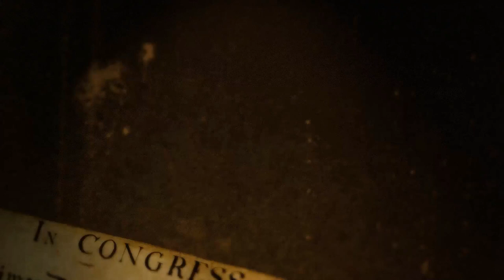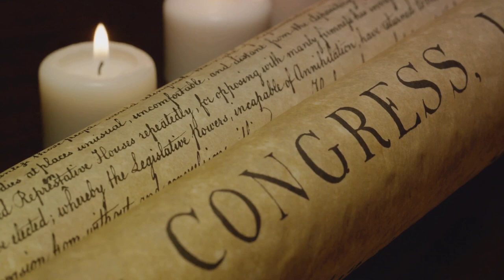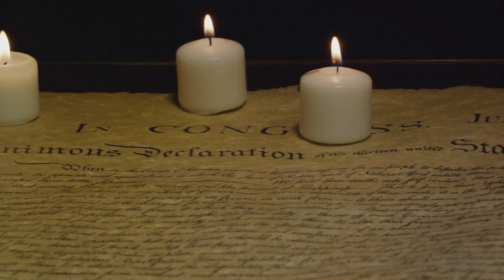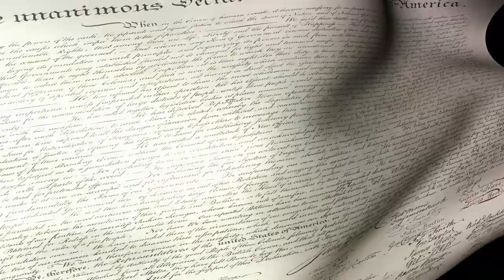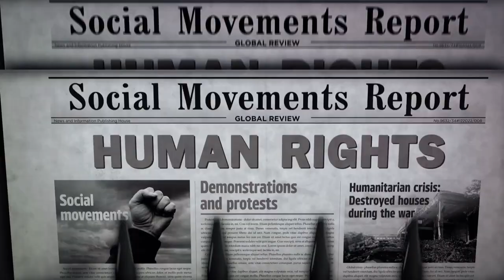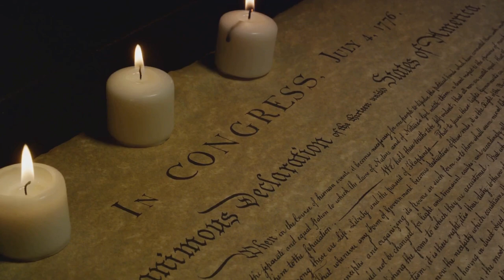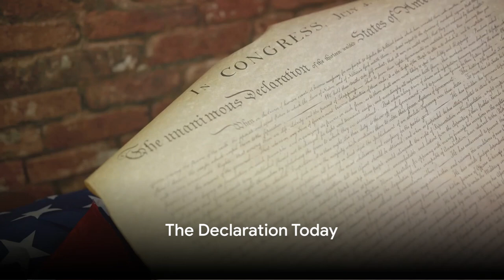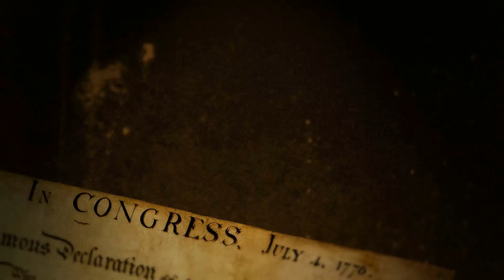The Declaration of Independence: A Revolutionary Document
Dive deep into the heart of American history with our video, "The Declaration of Independence: A Revolutionary Document." This pivotal document not only marked the birth of a nation but also set forth the ideals of freedom, equality, and the pursuit of happiness that continue to inspire millions around the world. Declaration of Independence stands as a testament to the courageous stand against oppression, taken by the American colonies.

Explore the origins of the Revolutionary War and how the Declaration of Independence became the symbol of independence for a new nation. From the strategic movements in the American Revolutionary War to the iconic reading of the Declaration of Independence video on Independence Day, we cover it all.

Discover the role of the Articles of Confederation in shaping the new nation and delve into educational insights with the Homeschool Pop Declaration of Independence. For collectors and history buffs, we've included segments on the rare finds like the Pawn Stars Declaration of Independence.

Whether you're a student looking for a concise Declaration of Independence for kids or a history enthusiast eager to explore every facet, from the US Declaration of Independence to the celebrated Declaration of Independence July 2 announcement, this video is your gateway to understanding America's quest for sovereignty.

Don't miss out on this comprehensive journey through America's founding document and the revolutionary war that paved the way for the nation's independence.